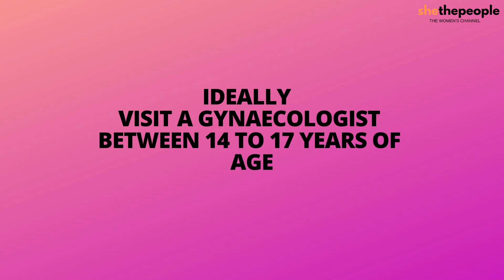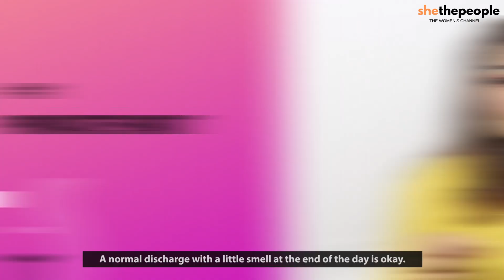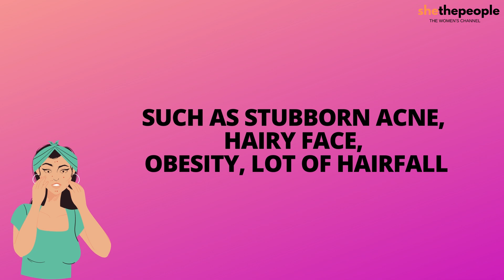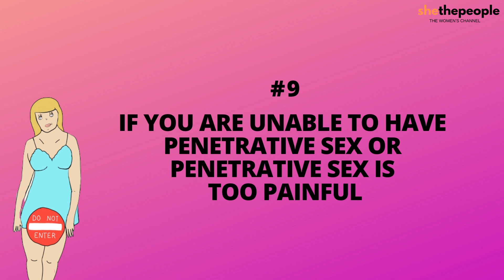Signs to see a gynaecologist | Explains Obs & Gyn, Dr. Sudeshna Ray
Discussed in this video:
 →When should you see a gynaecologist for the first time?
→Should teenagers go to a gynaecologist?
→Should I visit a gynaecologist if my vagina gives a weird smell?
→Is my vaginal discharge normal? What is abnormal vaginal discharge?
→What should I do if I observe itching and burning in my vagina?
→Do I need to visit a gynaecologist for irregular periods?
→How much period pain is too much?
→Is my PMS out of control?